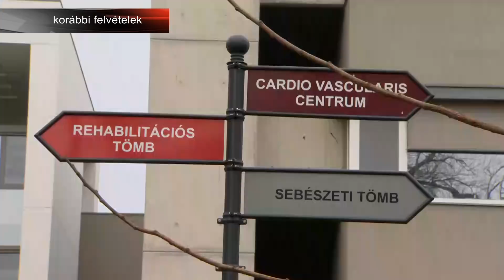Átadták a kórházi óvodát